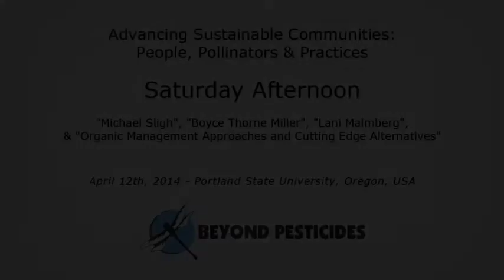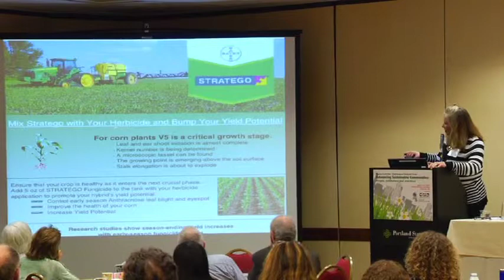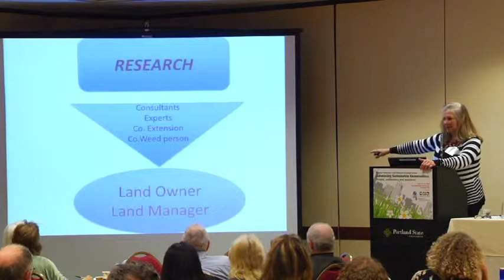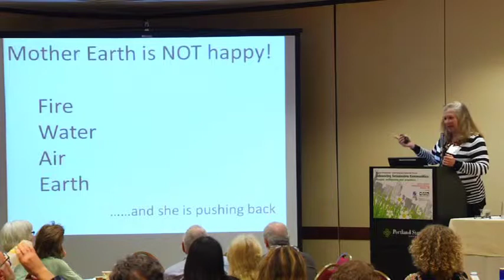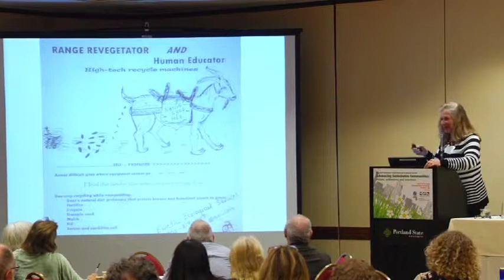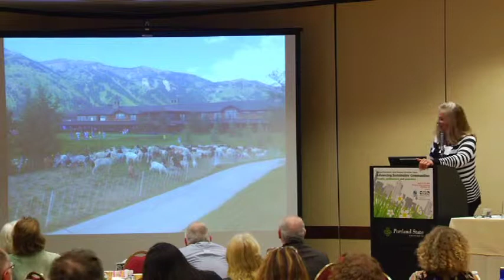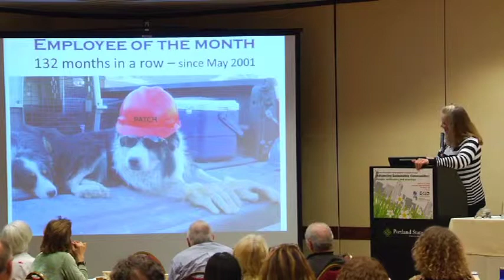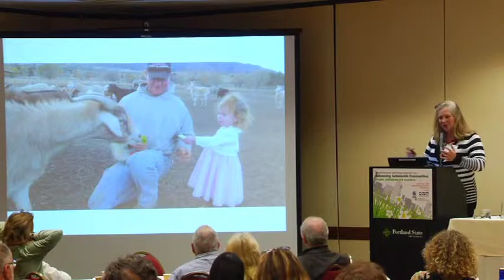2014 Forum: Ecological Land Management with Goats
32nd National Pesticide Forum, April 11-12, 2014 Portland, OR - Portland State University

  Lani Malmberg